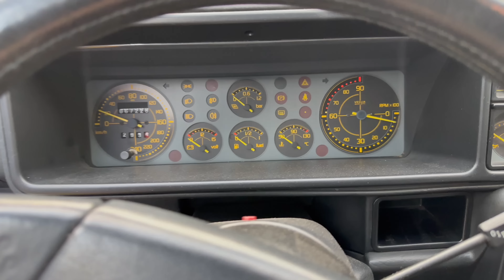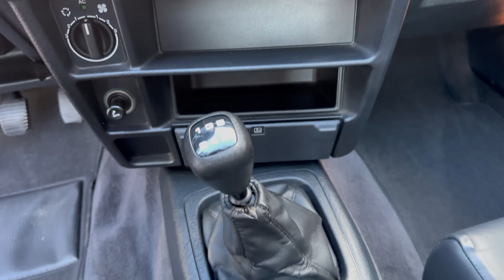Rodaggio fatto! vediamo se è tutto ok su questa Ford Sierra Cosworth 4x4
Vi mostreremo una vera opera d’arte Made in Gasi Automobili!